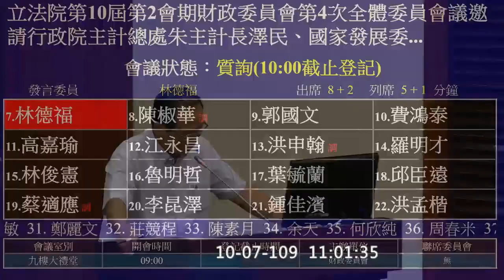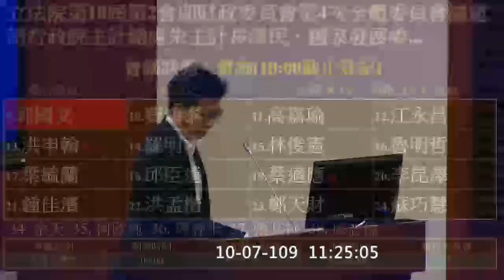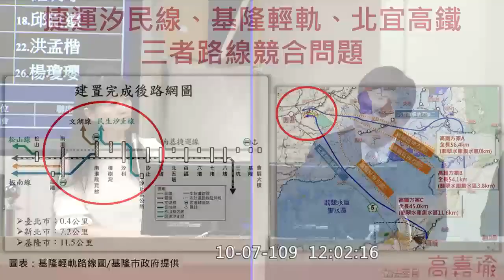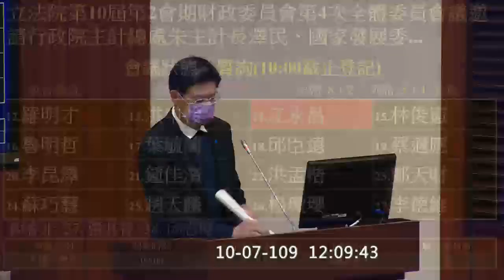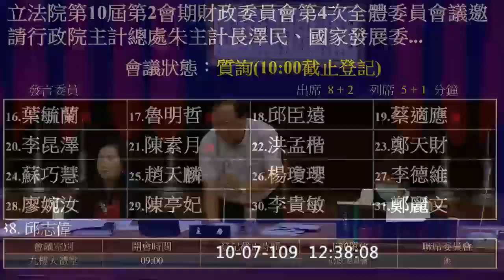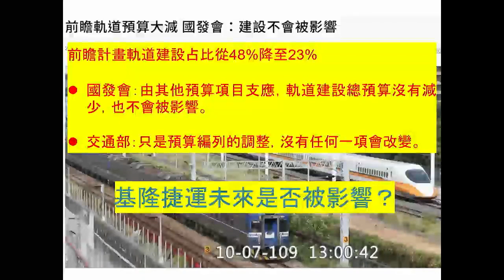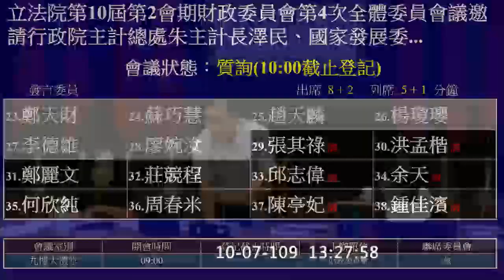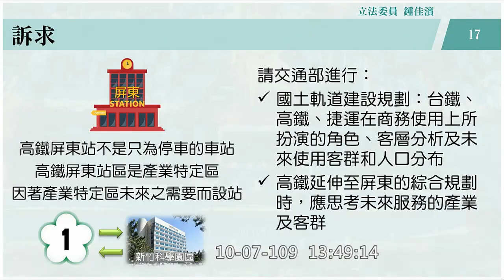pt2 林德福 陳椒華 郭國文 費鴻泰 高嘉瑜 羅明才 江永昌 林俊憲 葉毓蘭 魯明哲 邱臣遠 蔡適應 廖婉汝 張其祿 邱志偉 鍾佳濱 20201007 財政委員會 立法院演哪齣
0:00 intro
0:12 林德福
八里 五股泰山輕軌
公建
公務預算遙遙無期

12:09 陳椒華
少子化
地方自籌款與土地徵收
平價產業園區

你不要以為環評是多們嚴謹的一個制度喔
我們的環評是規範很鬆的喔

23:36 郭國文
沙崙 善化 新市
mater plan
台南沒有什麼路網可言啦！只有公路啦！

34:20 費鴻泰
東貝光電
龔：委員我要說明你又不讓我說明

費鴻泰：冷氣呢？
主計長朱澤民：冷氣目前是編在另一個科目，也在城鄉建設內。
費委員鴻泰：是什麼科目？
主計長朱澤民：就是屬於那個公立高級中學以下學校……
費鴻泰：你們就是不敢講這個計畫，剛剛講的城鄉計畫的內容應該統統編在年度預算。本席再說一次，其實我已經講了三遍，學校裡的冷氣設備預算早就該編了，因為軍公教機關中，只有中小學沒有編列冷氣經費，請問你們交通部、主計處、國發會的冷氣是你們自己買的嗎？當然都是由行政院編列預算購買的嘛！為什麼只有中小學沒有編列冷氣預算呢？其實這本來就應該編在年度預算內，早就該做的，結果你們歧視小朋友。在你們騙到 8,400 億元以後，只因為蘇貞昌的女兒蘇巧慧委員回去跟蘇貞昌說學校好熱，於是蘇貞昌一口就答應了，做聖誕老公公，把軌道預算的錢移到學校這邊來裝設冷氣，費用是 300 多億元，這就是你們這三個部會荒唐的地方！主計處到我們立法院來報告說 8,800 億元縮減為 8,400 億元，該負責審核的國發會一開始根本就沒有審核，騙立法院，然後交通部說要花二、三千億元去進行軌道工程，結果蘇貞昌說我的孫女說學校沒有冷氣，所以我要送給全國小朋友冷氣，然後交通部就改變了你的立場，你們根本就沒有立場！就是軟腳蝦！國發會說你們負責審核，你們審查個鬼！本席要講的就是你們這三個單位行事荒謬！不專業！講得更難聽點叫無恥！

51:51 高嘉瑜
基隆輕軌
汐止民生線
北宜直鐵/高鐵
tram train
聯立方程式

1:08:22 羅明才
深坑輕軌
安坑輕軌
石碇
你缺錢再跟我講

1:18:06 江永昌
mydata 健保卡
國發會副主委游建華

1:29:41 林俊憲
先進運輸系統

1:36:57 葉毓蘭
1:43:57 魯明哲
1:51:47 邱臣遠

1:58:22 蔡適應
2:05:09 陳素月
2:12:18 趙天麟

2:19:00 廖婉汝
2:26:34 張其祿
只要是核定的計畫都不會少
林全
自償率
自償性 財務自償性 經濟自償性
高雄捷運 ＴＯＤ（大眾運輸導向發展）
交通部次長 王國材
車測中心

2:34:21 邱志偉
你知道我在期待什麼嗎？
你有在聽我說嗎？

2:41:30 鍾佳濱
先有竹科還是先有中山高
特斯拉需要的零件
在台灣一小時的車程內統統找得到

2:48:36 處理臨時提案